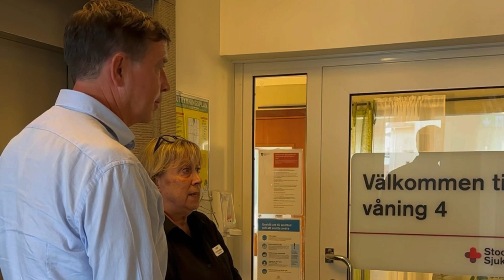14 december 2023